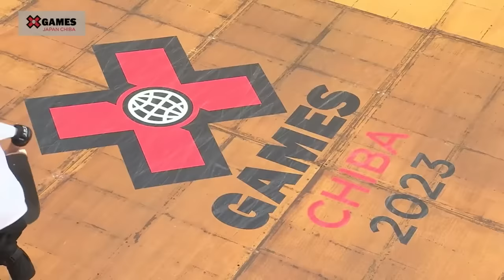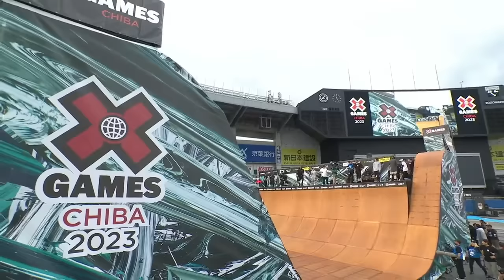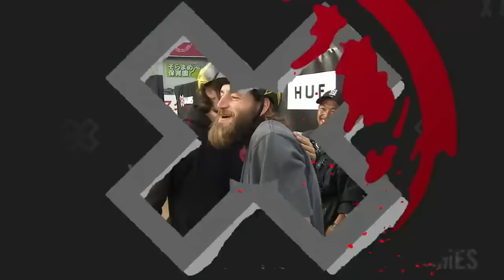Skateboard Vert Best Trick: FULL COMPETITION | X Games Japan 2023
Watch the spoiler-free, full competition of Skateboard Vert Best Trick at X Games Japan 2023!

How medal event is judged:
1 heat of 10 athletes. 20 minute controlled jam session. Best trick counts, ranked 1 - 10.
Competitor’s will take as many runs as they can within the 20 minutes.